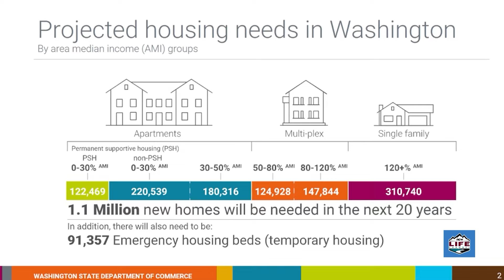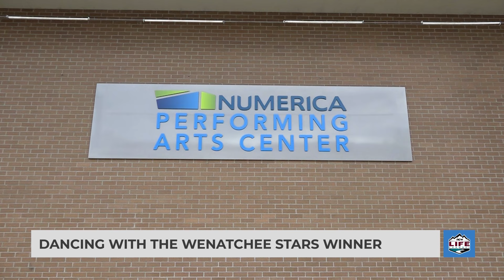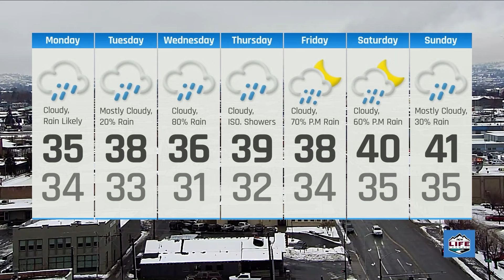NCWLIFE Evening News January 22nd, 2024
A few stories we're following for you tonight, The Wenatchee School District will close Columbia Elementary School and plans to consolidate its elementary schools beginning in the 2024-25 school year.  A Washington Senate bill to make educational curricula more inclusive of LGBTQ and other marginalized groups passed into the House last week. & Three people are displaced after a Friday afternoon housefire that tore through a Sunnyslope residence.